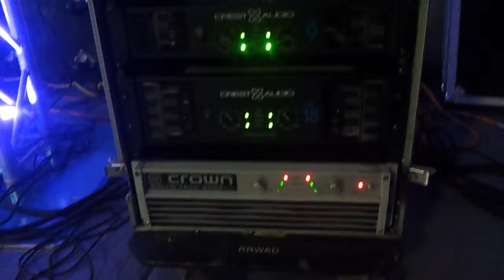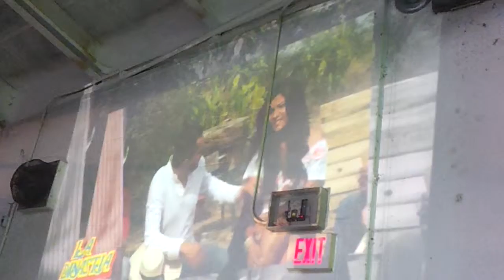Sonido best máster checando audio en kentuky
Contrataciones al 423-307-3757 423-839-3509 usa para contrataciones en MORELOS México 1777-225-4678